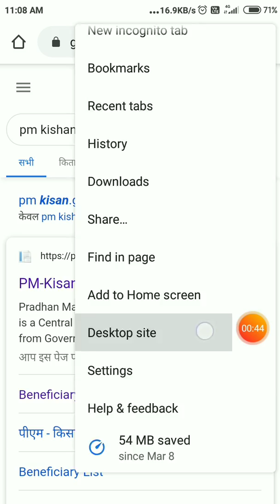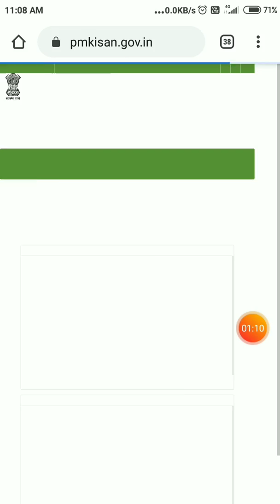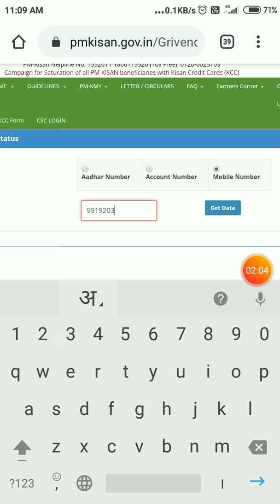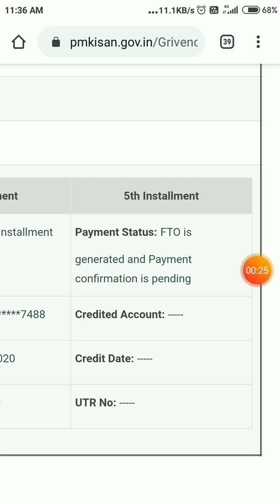Pm modi ने दिया किसानों को लॉकडाउन का तोहफा। 5th किस्त pm किसान की आ गयी